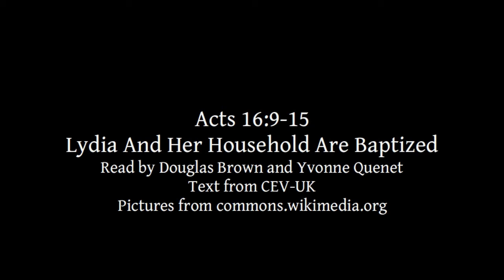Acts 16:9-15 | Lydia And Her Household Are Baptized | Lectionary bible reading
Acts 16:9-15, Lydia And Her Household Are Baptized